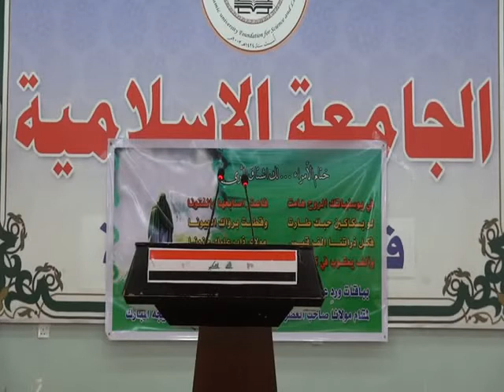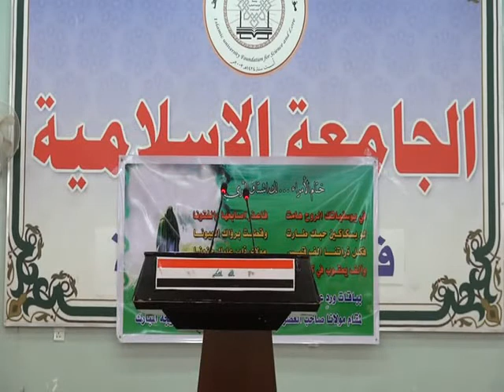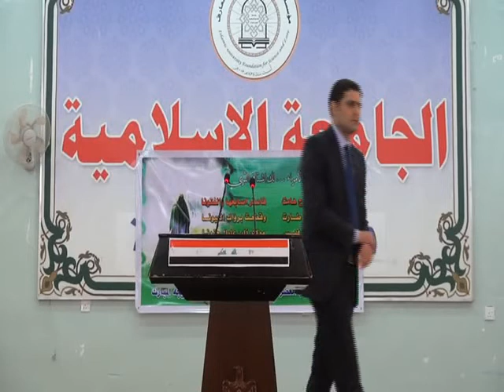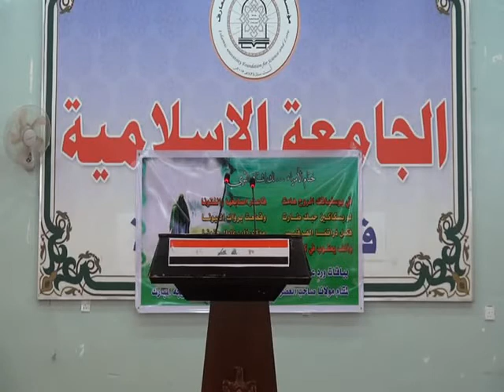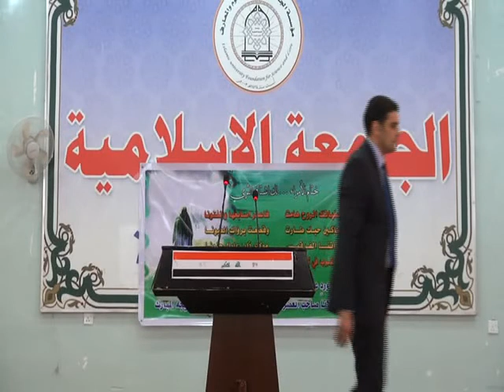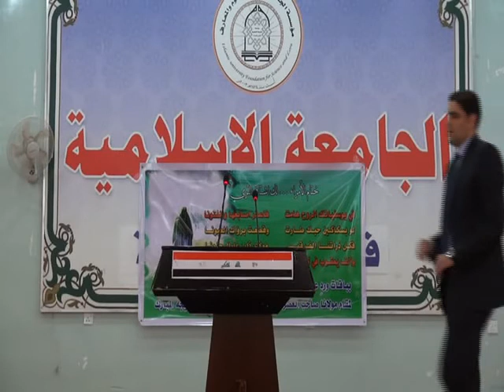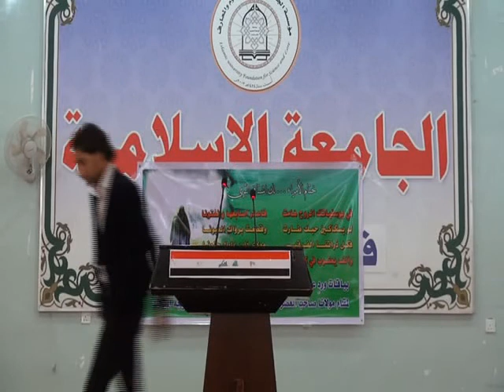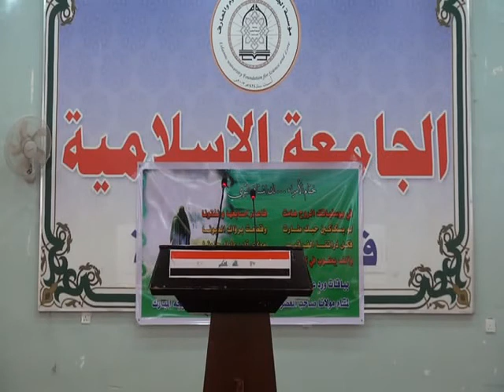حفلا بهيجا بمناسبة مولد النبي الاعظم محمد ص في الجامعة الاسلامية في الديوانية